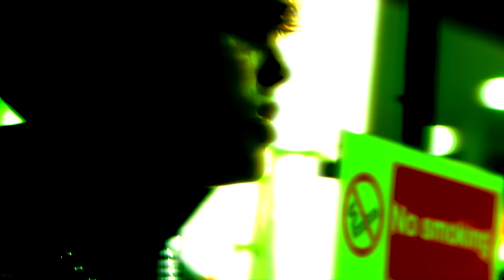KID BRUNSWICK - Depression (Official Music Video)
CREDITS

Directed by: @x.anima / @kidbrunswick
Creative Directors: @kesmotion / @artlstt
DOP: @kesmotion
Edit: @kidbrunswick
Production Company: @x.anima
LYRICS
Calling for me,
Always at 5am.
I’m not faded,
I’m going back again.
I know how it feels,
These walls that last forever.
Good gone bad obsession,
Say Hello To Your Depression.
I’ve got everything and yet,
I feel like I’m better dead.
How can I forget that I’m so terrified?
Take you to the avenue,
This is what I had to,
Lock myself away, just to stay alive.
You’ll find out eventually,
We were never meant to be.
I got too much shit inside my head to have you next to me.
I ain’t gonna call you back,
If you hear me overdosing on the phone,
You’ll probably have a fucking heart attack .
And it hurts like hell,
But it’s heaven without you.
Yeah it hurts like hell.
Calling for me,
Always at 5am.
I’m not faded,
Oh, I don’t need nobody,
I need myself not somebody who drags me,